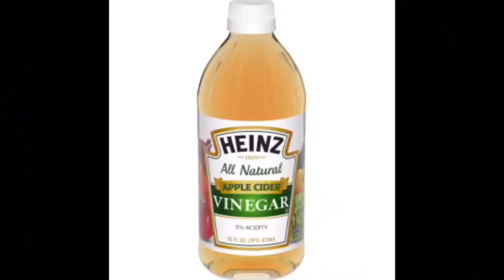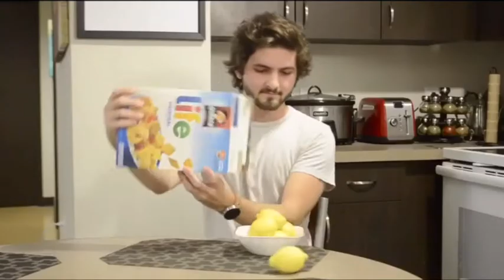HOW TO make HOMEMADE BBQ SAUCE but CLEAN VINES randomly play